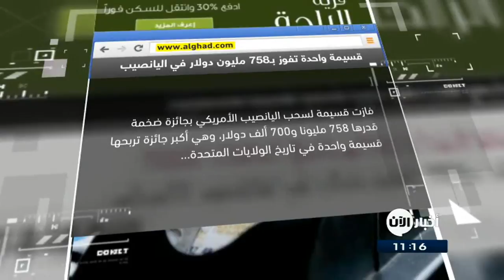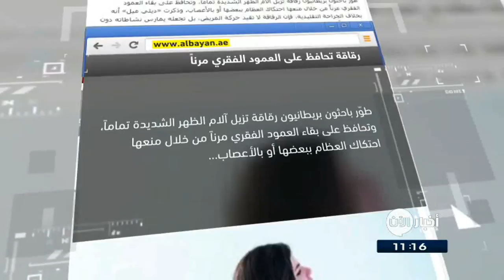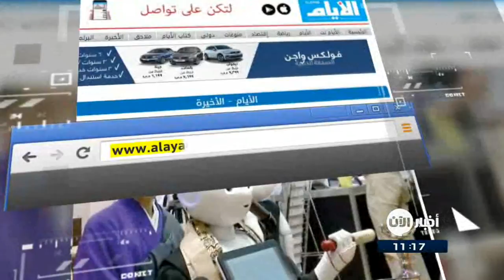25/8/2017 | قسيمة واحدة تفوز بـ758 مليون دولار في اليانصيب الأمريكي.. وعناوين أخرى في جولة الصحافة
الغد الاردنية
قسيمة واحدة تفوز بـ758 مليون دولار في اليانصيب الأمريكي ...
فازت قسيمة لسحب اليانصيب الأمريكي بجائزة ضخمة قدرها 758 مليونا و700 ألف دولار، وهي أكبر جائزة تربحها قسيمة واحدة في تاريخ الولايات المتحدة.
وأمام الفائز سنة ً فقط  ليتقدم بقسيمته ليحصل على الجائزة. لكنه أمام احتمالين، إما أن يتقاضى المبلغ بالتقسيط على مدى 30 عاما وإما أن يحصل على الجائزة دفعة واحدة لكنها في هذه الحالة تنخفض إلى نحو 480 مليون دولار.

البيان الاماراتية
رقاقة تحافظ على العمود_الفقري مرناً ...
طوّر باحثون بريطانيون رقاقة تُزيل آلام الظهر الشديدة تماماً، وتحافظ على بقاء العمود الفقري مرناً من خلال منعها احتكاك العظام ببعضها أو بالأعصاب . وذكرت «ديلي ميل» أنه بخلاف الجراحة التقليدية، فإن وبحسب الباحثين فإن الرقاقة لا تقيد حركة المريض، بل تجعله يمارس نشاطاته دون الشعور بآلام الظهر المزعجة.

إطلاق أول خدمة للتوصيل بطائرات من دون طيار فى العالم في أيسلندا...
بدأت أيسلندا في تشغيل أول خدمة في العالم للتوصيل عبر الطائرات من دون طيار فى  عاصمة ايسلندا، إذ تَنقـُل تلك الطائرات مجموعة من السلع بما فى ذلك المنتجات من محال البقالة والمطاعم ، أسرع بكثير من عربات التسليم.

النهار اللبنانية
الآن يمكنك التقاط صور 360 درجة من فيسبوك ...
أطلَق موقع فيسبوك تحديثا جديدا يساعد المستخدمين فى التقاط مقاطع مصورة ب 360 درجة من خلال تطبيق فيس بوك  وتحميلها على الفور للعرض على الـ TIMELINE، وداخل الألبومات ، أو المجموعات وهذه الخطوة تأتى ضمن خطة فيس بوك لمساعدة المستخدمين فى البقاء داخل التطبيق لأطول وقت ممكن.

الايام البحرينية
في اليابان.. "راهب آلي" لأداء الجنازات ...
كشفت شركة يابانية النقاب عن راهب آلي تمت برمجته للمساعدة في القيام بمهام ٍ في معابد بوذية بينها تلاوة الكتاب المقدس عند البوذيين في مراسم الجنازات.
وشوهد الروبوت المسمى «بيبر» وهو يضع رداء الرهبان البوذيين ويردد أقوالهم في أكبر معرض للجنازات والمقابر في اليابان.